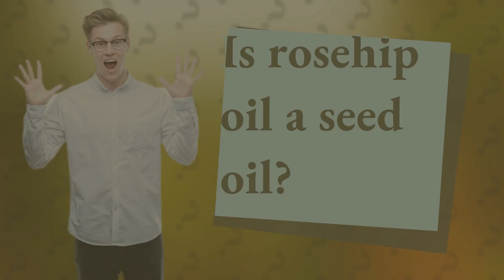Is rosehip oil a seed oil?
Unlocking the Power of Rosehip Oil: A Skin Savior • Rosehip Oil Magic • Discover the wonders of rosehip oil, a seed oil packed with vitamins and antioxidants that moisturizes, reduces scars, and promotes skin regeneration for a radiant complexion.